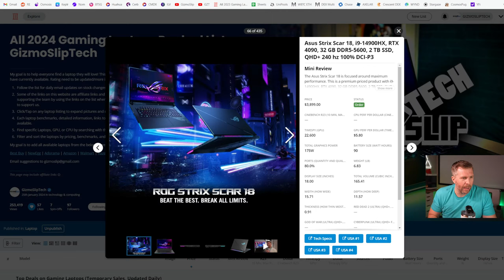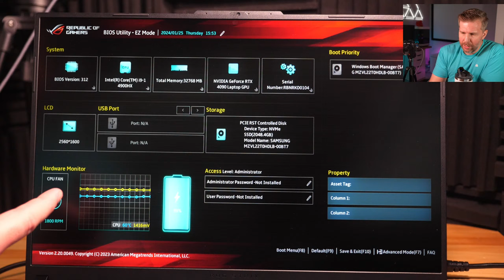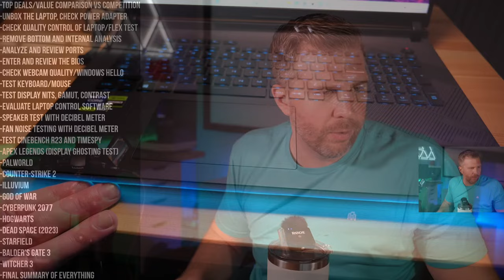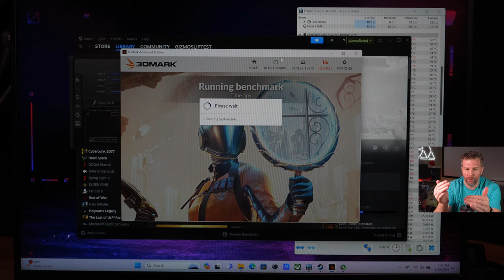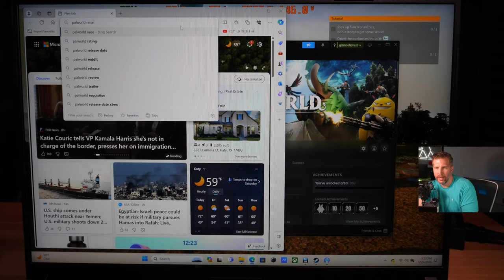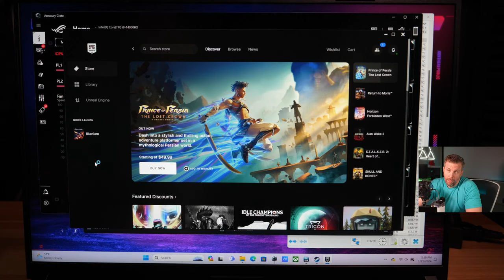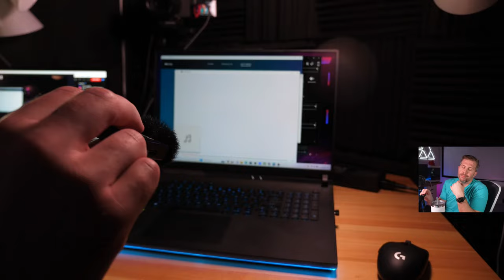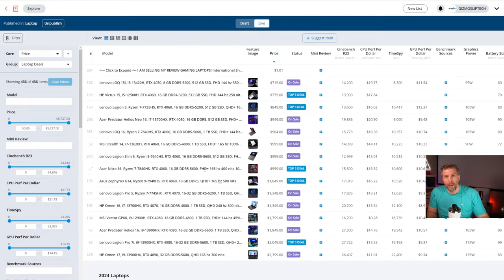Asus Scar 18 (2024) Unboxing Review! 10+ Game Benchmarks, 1100 Nits MiniLED Display, i9-14900HX!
The 2024 refresh for the Asus Strix Scar 18 has arguably the best 18" display in any big gaming laptop with 240 hz QHD+ MiniLED with 2048 local dimming zones and over 1000 nits brightness--it doesn't get much better than this! I am also excited to test out the i9-14900HX for the first time in a bunch of games to see how much performance improvements there have been. Scar 18

00:00 - Asus Scar 18 (2024) Unboxing Review! 10+ Game Benchmarks, 1100 Nits MiniLED Display, i9-14900HX!
02:29 - Specifications Overview - Scar 18
06:58 - Top Deals Alert - HP Victus 15
08:04 - Top Deals Alert - Lenovo Legion 5
08:56 - Top Deals Alert - Zephyrus G14
09:30 - Top Deals Alert - Acer Nitro 16
10:07 - Top Deals Alert - Lenovo Legion Pro 7i
11:19 - Unboxing the Asus Strix Scar 18
20:49 - Flex Test and Chassis Overview - Scar 18
26:15 - Removing the Bottom Panel For Interior Access - Scar 18
32:17 - Interior Overview - Scar 18
44:55 - BIOS Options and Overview - Scar 18
49:18 - Asus Armory Crate Display Options - Scar 18
51:49 - HDR On vs HDR Off - 18” QHD+ Mini-LED - Scar 18
59:10 - Port Selection - Scar 18
01:01:22 - Webcam Test and Examples - Scar 18
01:02:55 - Keyboard RGB Overview (With Issues) - Scar 18
01:05:58 - Trackpad Overview and Impressions - Scar 18
01:06:58 - Keyboard Detailed Overview and Impressions - Scar 18
01:11:39 - Asus Armory Crate Detailed Options and Power Plans - Scar 18
01:15:56 - My Asus Software Overview - Scar 18
01:25:49 - Cinebench R23 (i9-14900HX) - Manual Max Fans - Scar 18
01:43:34 - Time Spy Benchmark (i9-14900HX, RTX 4090) - Scar 18
01:49:04 - Coil Whine Test - Silent Mode - Scar 18
01:58:14 - Apex Legends (QHD+, Maximum Settings) - Scar 18
02:02:53 - Apex Legends (QHD+, Low Settings) - Scar 18
02:11:50 - Palworld (QHD+, Epic, No DLSS) - Scar 18
02:19:00 - Palworld (QHD+, Epic, DLSS Q) - Scar 18
02:23:30 - Counterstrike 2 (QHD+, Very High Settings) - Scar 18
02:27:52 - God of War (QHD+, Ultra, DLSS Q) - Scar 18
02:31:09 - Cyberpunk 2077 (QHD+, RT Ultra, DLSS Q, FG On) - Scar 18
02:34:36 - Cyberpunk 2077 (QHD+, RT Ultra, DLSS Q, FG On, RR On) - Scar 18
02:38:54 - Hogwarts Legacy (QHD+, Ultra [Low Textures], DLSS Q, RT On, FG On) - Scar 18
02:42:52 - Hogwarts Legacy (QHD+, Ultra [Low Textures], DLSS Q, RT Off, FG Off) - Scar 18
02:44:50 - Dead Space Remake (QHD+, Ultra, DLSS Q) - Scar 18
02:52:02 - Illuvium (QHD+, Epic, DLSS Q) - Scar 18
03:05:59 - Starfield (QHD+, Ultra, DLSS Q, FG On) - Scar 18
03:10:08 - Baldur’s Gate (QHD+, Ultra, DLSS Q) - Scar 18
03:13:54 - Baldur’s Gate (QHD+, Ultra, DLSS Off) - Scar 18
03:15:22 - The Witcher 3 (QHD+, RT Ultra, DLSS Q, FG On) - Scar 18
03:19:40 - The Witcher 3 (QHD+, Ultra, DLSS Q, RT Off, FG On) - Scar 18
03:21:10 - Audio Test - Scar 18
03:25:07 - Final Summary and Impressions - Scar 18
03:50:26 - Livestream Q&A